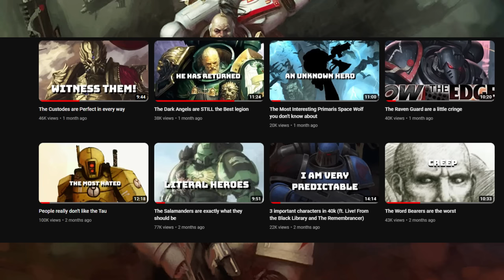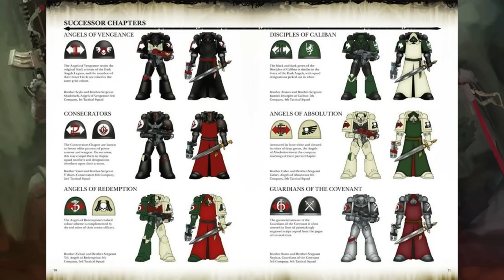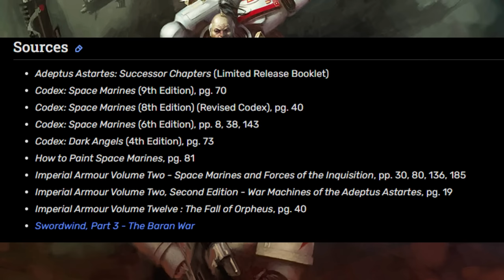The Marauders: Boring but significant